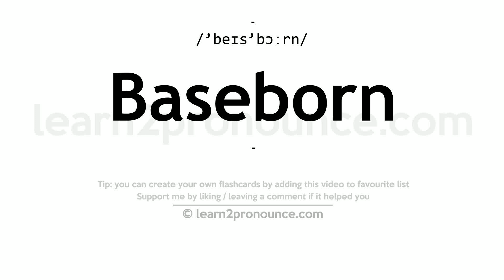Pronunciation of Baseborn | Definition of Baseborn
Baseborn pronunciation | How to pronounce Baseborn in English?
/`beɪs`bɔːrn/
Meaning of Baseborn | What is Baseborn?
(1) (adjective) of low birth or station (`base` is archaic in this sense); (2) (adjective) illegitimate;
What is Baseborn | Baseborn meaning and definition?